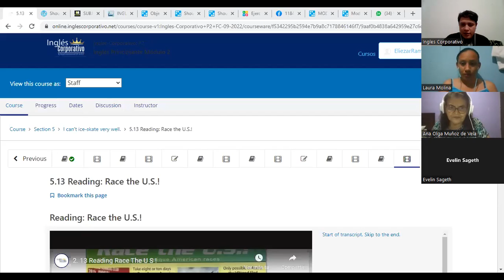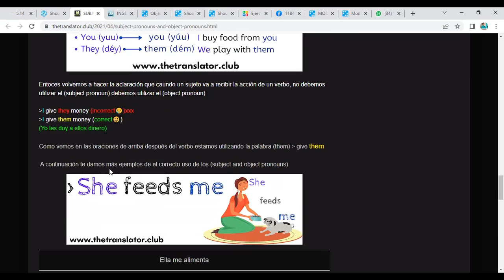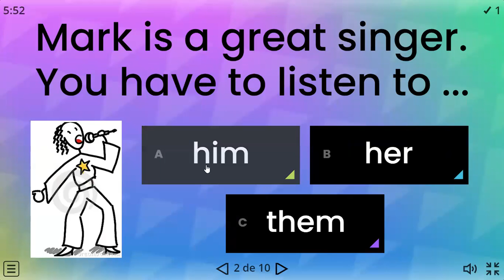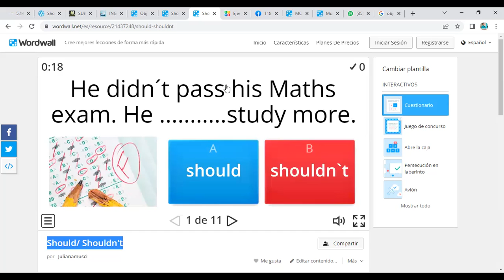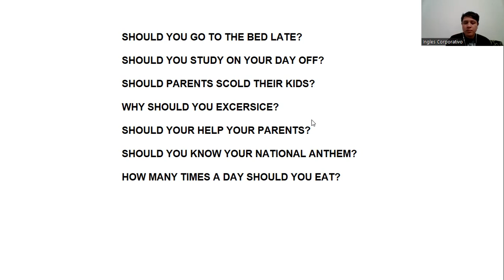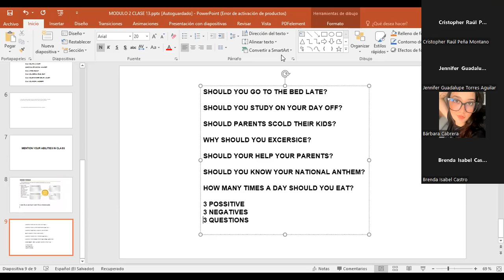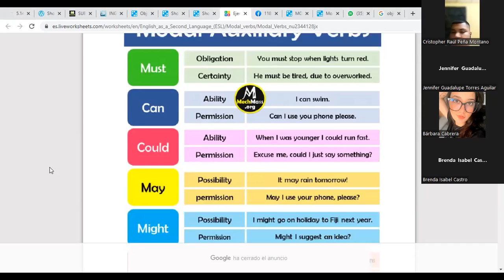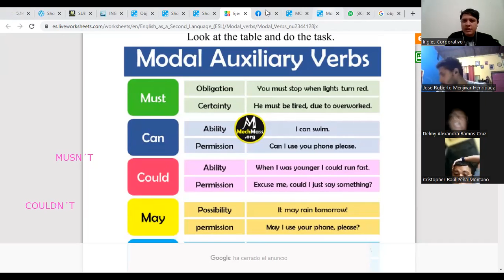Inglés Corporativo-28/09/2022-SHOULD &SHOULDN´T